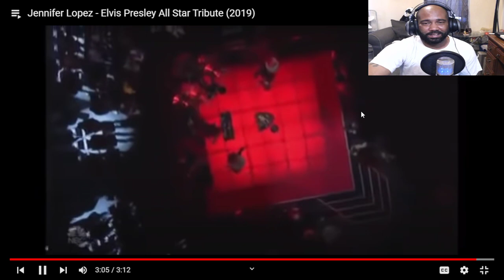ELVIS TRIBUTE REACTION TO - Jennifer Lopez - Elvis Presley All Star Tribute